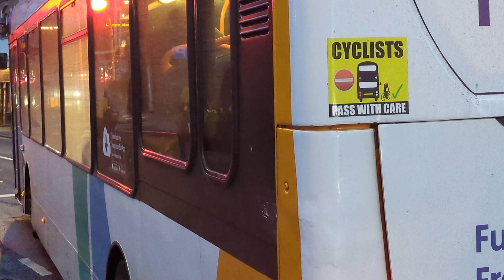Here is the new livery Stagecoach bus 36837 on the number 19 in Farnham Thursday 14 March 2024